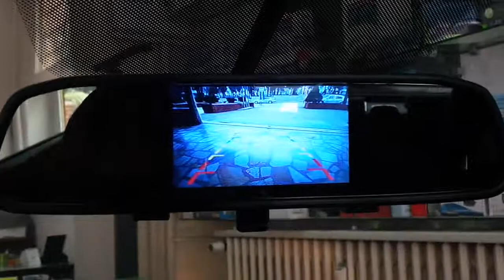Volkswagen Polo 4,3''Dikiz ayna monitör geri görüş kamera uygulaması